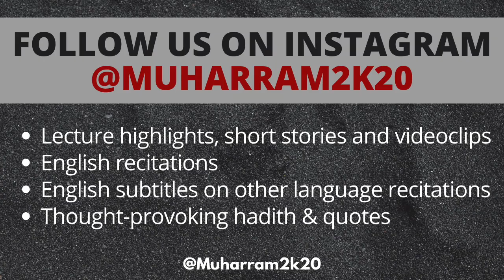The power of Imam Hussain (AS) - By Sayed Ali Abbas Razawi | Muharram 2020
In this video, Sayed Ali Abbas Razawi talks about a story from before Imam Hussain (AS) was born. He talks about what Lady Fatima (AS) used to experience and what Prophet Mohammed (SAW) would tell her.

Also, please do share any videos that benefitted you so that maybe someone else can benefit too!
May Allah reward us all for our efforts in spreading the message!

There is no doubt Muharram this year will be different for Shia muslims around the world as a result of COVID-19. Many places are still on lockdown and so people cannot go to majalis to commemorate the sacrifice of Imam Hussain (AS). Regardless, nothing can stop us from spreading his message.

The intent of our channel is to post short video clips by some of the best Shia english speaking scholars. These short video clips will breakdown long lectures into shorter clips and aim to share short stories, lessons and advices.

Some of the speakers we feature include: Sayed Ammar Nakshwani, Shaykh Azhar Nasser, Sayed Ali Abbas Razawi, Sayed Asad Jafri, Shaykh Usama Al Attar, Sayed Mohammed Baqer Qazwini, Sayed Jawad Qazwini, Sheikh Mohammed Al Hilli, Sayed Mahdi Al-Modaressi.